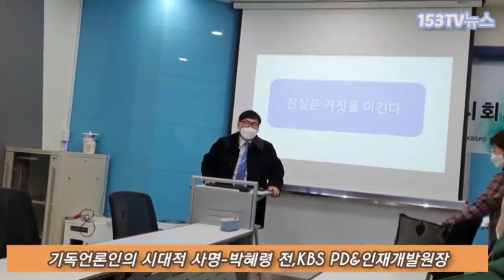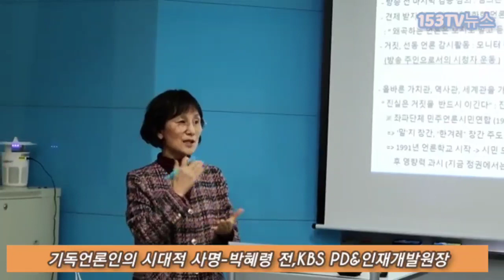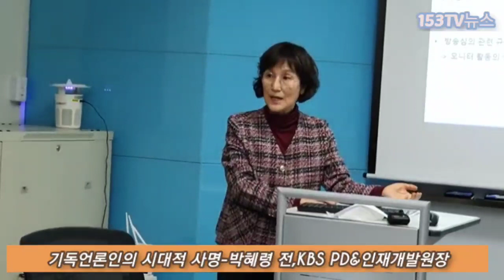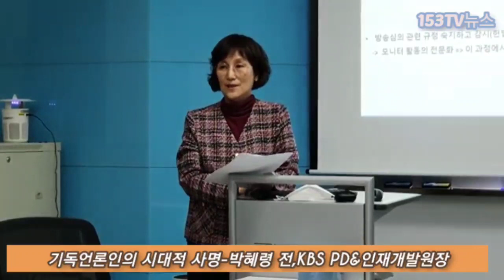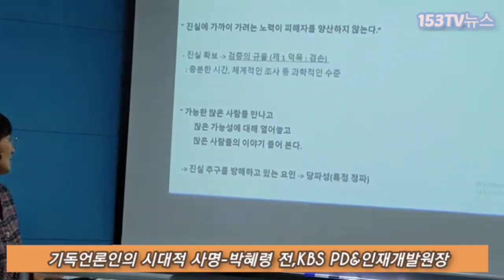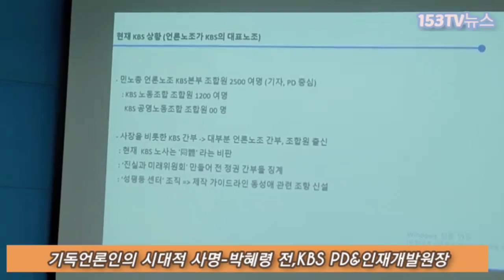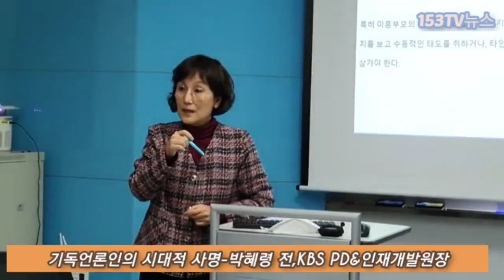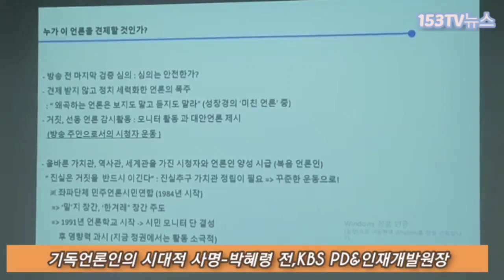기독언론인의 시대적 사명-박혜령 전KBS PD&인재개발원장